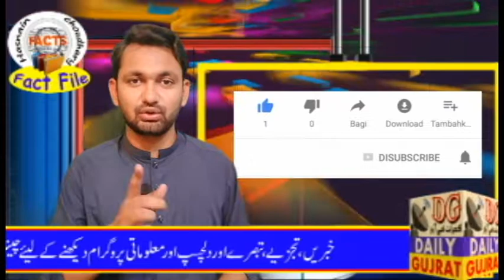سو سال پرانا وائرس جو کروڑوں لوگوں کی جان لے گیا || Spanish Flue || Pandemic 1918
آپ شائد اس وائرس سے واقف نہ ہوں لیکن اس وائرس نے کروڑوں لوگ مار دیے تھے۔۔برصغیر بھی اس کی تباہی سے نہ بچ سکا تھا۔
This Virus was called Spanish Flue. It was given the name of H1NI Virus. And the Pandemic was called Pandemic 1918.